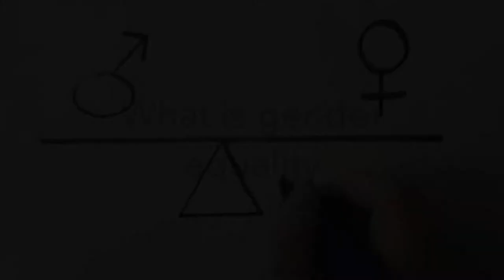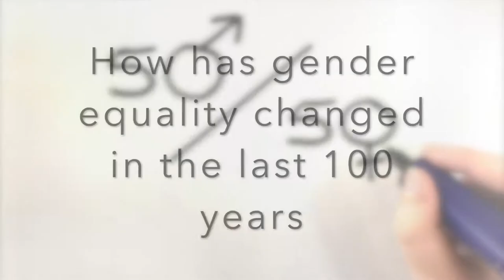#18 GENDER EQUALITY // Crickhowell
Young People Voicing Peace

Inspired by the work of Lee Karen Stow for the ‘Women, war and peace’ exhibition, and linked to the commemorations for the First World War, students from six selected secondary schools were asked to look at the ways in which people in Wales has responded to war and searched for peace and in the last 100 years. The students were encouraged to produce short films or digital stories, responding to a chosen theme, from historical stories (the war effort, conscientious objection to military recruitment) to current affairs (women’s rights, the refugee crisis). Over the course of two days, the students worked closely with Ffotogallery tutor Michal Iwanowski and Wales for Peace learning coordinator Jane Harries, exercising their research skills, image making skills, and finally editing skills. In total, 23 diverse and exciting films have been produced, showcasing the students’ creative and often innovative approach to their chosen topics.

These films will be kept permanently on the Wales for Peace ‘peace map’, and will form the basis of the Wales for Peace/National Assembly schools conference in September.

Yn sgîl ysbrydoliaeth gan waith Lee Karen Stow ar gyfer arddangosfa 'Menywod, Rhyfel a Heddwch', ac yn gysylltiedig â chofio’r Rhyfel Byd Cyntaf, gofynnwyd i ddisgyblion o chwech ysgol uwchradd benodol edrych ar y ffyrdd y mae pobl yng Nghymru wedi ymateb i ryfel ac wedi ceisio heddwch, a hynny dros y 100 mlynedd diwethaf. Anogwyd y disgyblion i gynhyrchu ffilmiau byr neu straeon digidol, gan ymateb i thema a ddewiswyd, o straeon hanesyddol (ymdrech y rhyfel, gwrthwynebiad cydwybodol i recriwtio milwrol) i faterion cyfoes (hawliau menywod, yr argyfwng ffoaduriaid). Dros gyfnod o ddau ddiwrnod, gweithiodd y disgyblion yn agos gyda Michal Iwanowski, tiwtor o’r Ffotogallery a Jane Harries, cydlynydd dysgu Heddwch i Gymru i ymarfer eu sgiliau ymchwil, eu sgiliau gwneud delweddau, a’u sgiliau golygu. Mae cyfanswm o 23 o ffilmiau amrywiol a chyffrous wedi’u cynhyrchu, sy’n arddangos dull creadigol ac arloesol y disgyblion, yn aml, o ran y pynciau a ddewiswyd ganddynt.

Cedwir y ffilmiau hyn yn barhaol ar 'fap heddwch' Heddwch i Gymru, a byddant yn sail ar gyfer cynhadledd Heddwch i Gymru Ysgolion / Cynulliad Cenedlaethol Cymru ym mis Medi.